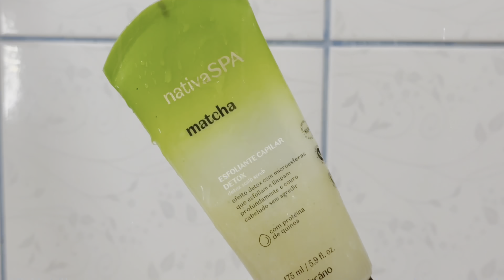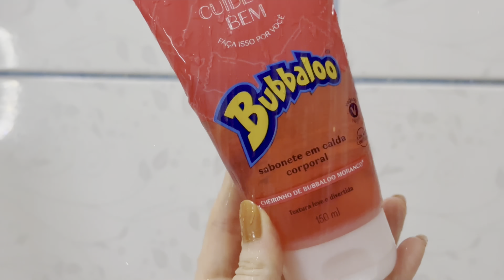SPA DAY em CASA | UM DIA de AUTOCUIDADO completo CABELO, SKINCARE, CORPO… 🤍✨ | KAROLAYNE LIRA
Oie pessoal, sejam bem vindos a mais um vídeo do canal, hoje trago para vocês um spa day completinho em casa, cuidei do meu corpo com esfoliantes e óleos corporais, do cabelo também,  além do skincare com máscaras de argila e esfoliantes faciais, sim um spa day bem completinho para vocês, espero que gostem e cuidem de vocês junto comigo tá bom? Beijos até o próximo 🤍